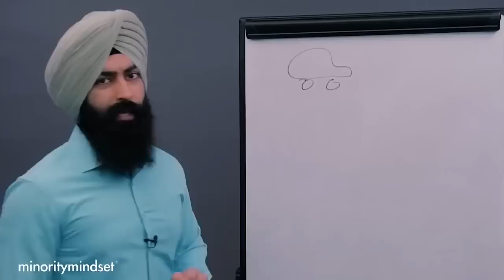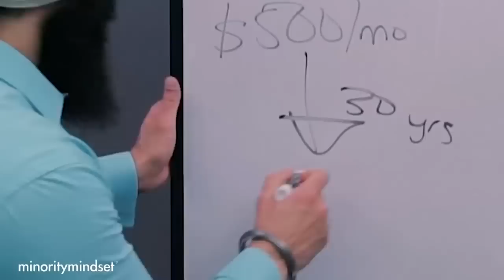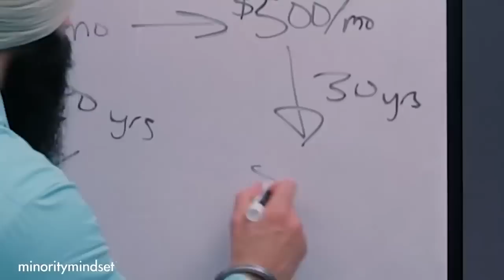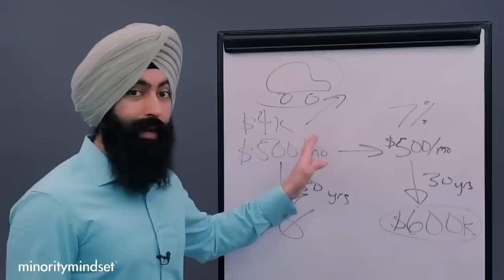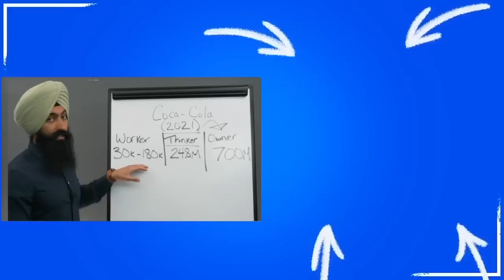How To EARN MORE MONEY In 2024 - TRY THIS & SEE RESULTS | Jaspreet Singh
1. Market Briefs - Get my free financial newsletter for investors
2. Business Briefs - Get my free business newsletter for entrepreneurs
3. Market Insiders - Download Our FREE Guide To Generating Passive Income
4. BuzzLegal - Have a business idea? Let our network of attorneys protect it

1) 🏠  Fundrise - Invest in real estate with as little as $10!

2) 💰 M1 Finance - Pick a few ETFs and stocks, then let M1 Finance invest your money automatically:

➤ Life Insurance
3) 🛡 Policygenius - Get a free life insurance quote: